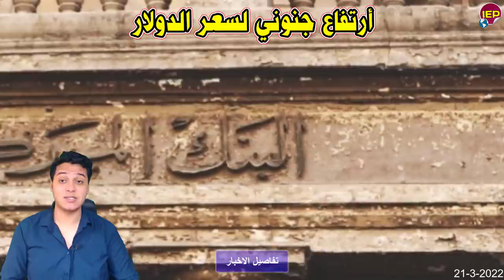تحرك عاجل من الرئيس السيسي بعد الأرتفاع الجنـ ـ ـنوني للدولار أمام الجنية ورسالة لكل المصريين